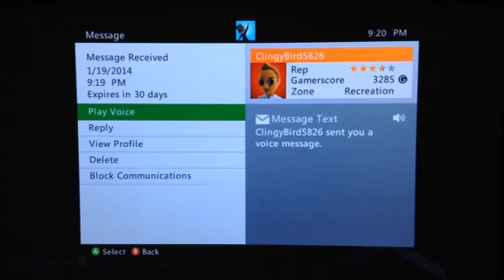Hardcore survival season 2 part 1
Special guest shaddachloe!